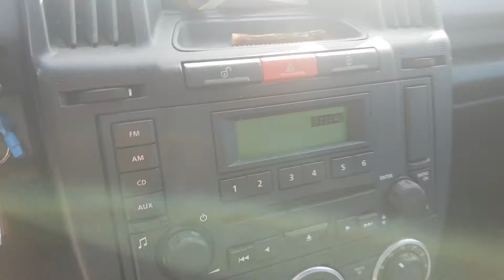##PRIVACARREGGIOEMILIA### LANBD ROVER FREELANDER 2.2 TD4